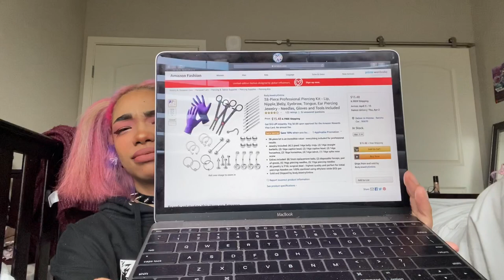piercing my lip (i wish this was an april fools joke)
yes I'm dumb please don't be like me and just wait til the professionals open back up lol

depop:@snowden